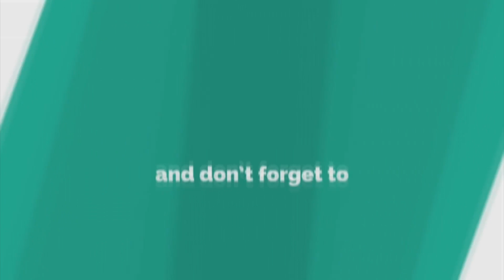ஐய்யப்ப பக்தரகள் அதிகாலை பயனத்தை ஏன் தவிர்க்க வேண்டும்? - சேலம் திரு RR தமிழ்செலன் - NNTV